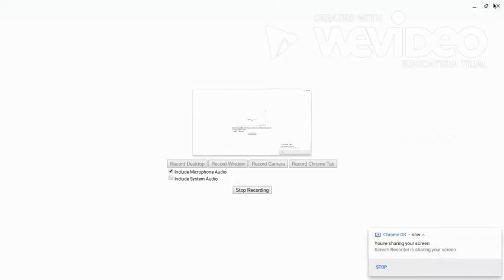😁ADOPT ME😁 BRAND NEW UPDATE WITH THE CHO CHO TRAIN😁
Adopt me just dropped the brand new adopt me update today hope you enjoyed it!

Schedule:
Mondays
Wednesdays
Fridays
Some Sundays

Make Sure you add OceanHero to your Goggle to help the ocean